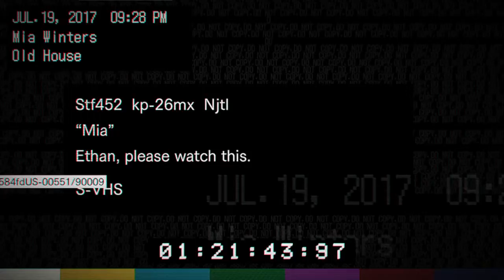RESIDENT EVIL 7 biohazard Gameplay Walkthrough Part 2 - No Commentary